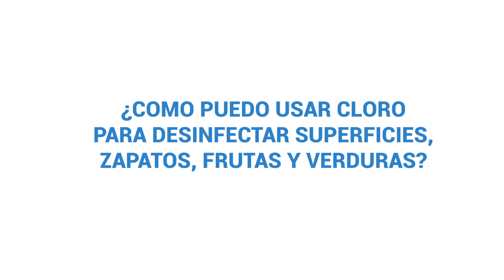9.) Uso de cloro para la desinfección de superficies, frutas y verduras - Qanjobal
Según el centro de control para la prevención de enfermedades CDC. El Cloro es muy efectivo para desinfectar las superficies en nuestros hogares, descubre las medidas exactas a utilizar y el procedimiento correcto para la desinfección  de frutas y verduras para cuidar de tus seres queridos en el siguiente  video del Dr. Chapin

Recuerda si tienes dudas o consultas puede  llamar al 1517 o 1540 desde cualquier parte de la República de Guatemala.